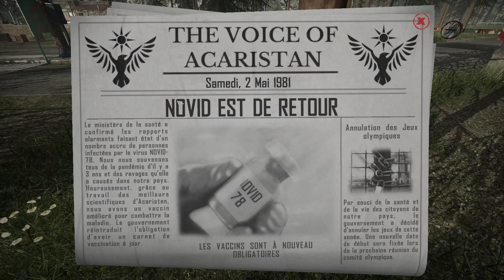Contraband Police RP : Trafique au cimetière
"Prenez la place d'un inspecteur de la police des frontières dans un pays communiste dans les années 1980. La contrebande, la corruption et la falsification sont à l'ordre du jour ici. Soyez vigilant et gagnez le respect de vos supérieurs."